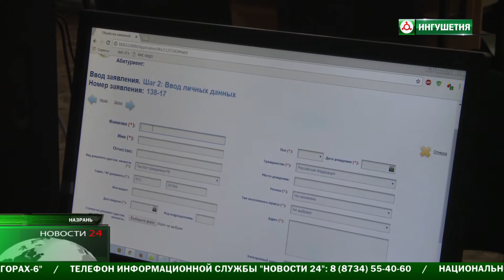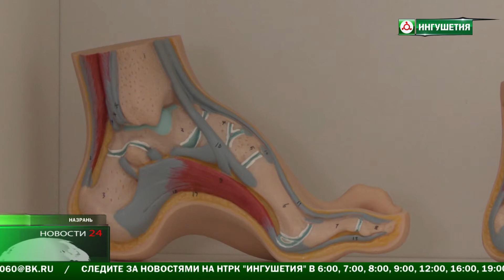Ингушских абитуриентов ждут в СУЗах республики .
СУЗы Ингушетии начали прием документов . Абитуриентов ждут в Колледже сервиса и быта , который готовит специалистов больше полувека .